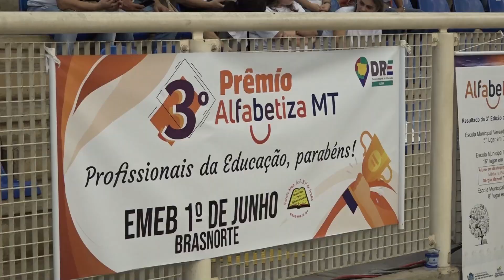Governo do Estado premia 100 melhores escolas na 3ª edição do Prêmio Alfabetiza MT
O Governo de Mato Grosso investiu o montante de R$ 8,2 milhões, dos quais R$ 5,5 milhões são destinados para premiação das 100 escolas mais pontuadas e R$ 2,7 milhões para apoio financeiro a outras 100 escolas com pontuações menores.